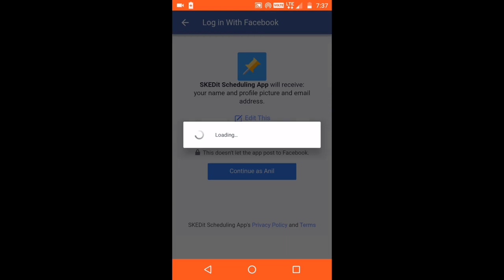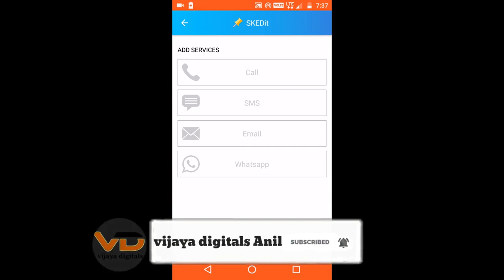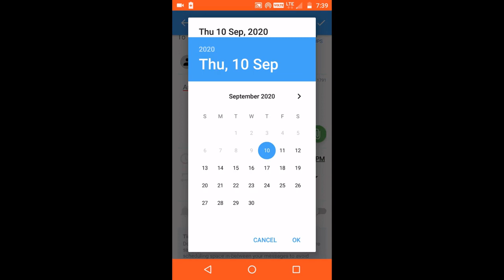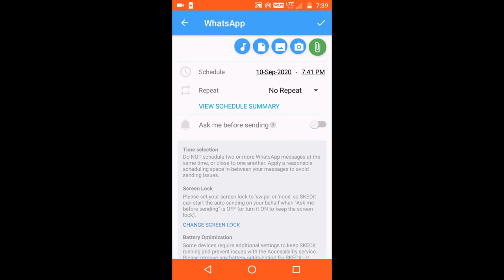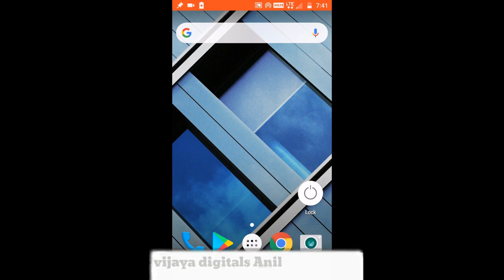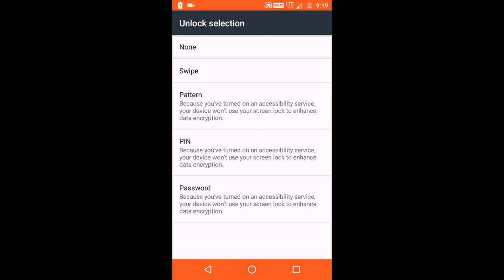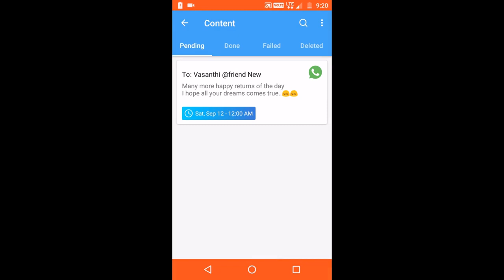how to schedule a whatsapp messages 2024 || how to send whatsapp messages at fixed time